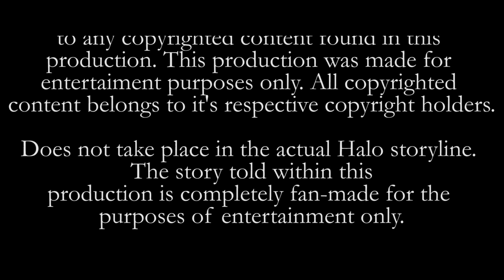Silent Screams Part 1/3 (A Halo Reach/4 Machinima)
ONI has lost contact with one of the most classified vessels the UEG has to offer. Spartan Gold Team is sent to investigate what happened on the ship, but by learning why the ship was classified in the first place. This sudden truth will lead to utter destruction.